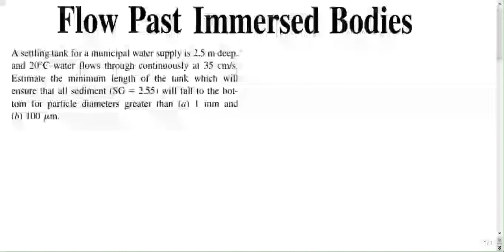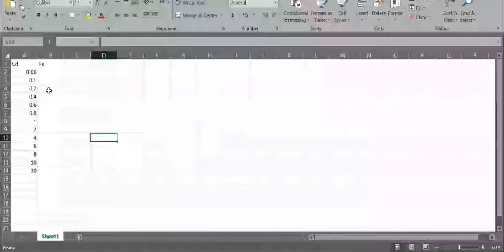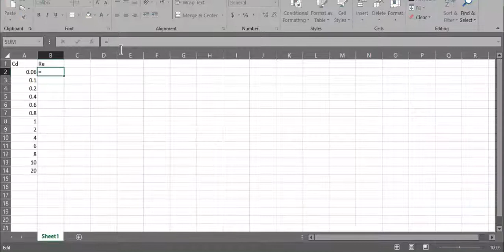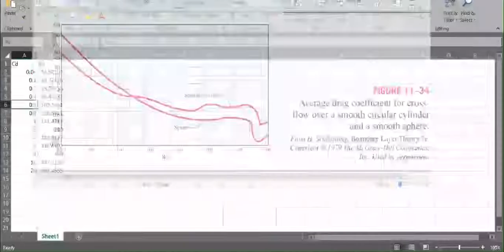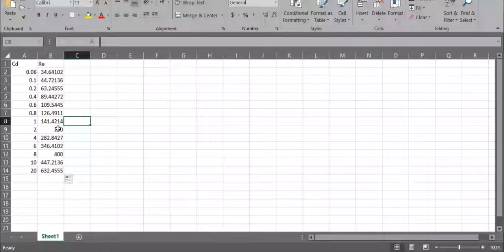Fluid Mechanics flow over immersed bodies drag force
autocad 3d support Draw a Ninja Star in Autocad Fluid Mechanics flow over immersed bodies drag force ايجاد السينترويد لشكل غير منتظم finding centroid of complex shape Math for undergraduate : second derivative tutorial تدريب على المشتقة الثانية a point moves on a curve the rate of change in position on x axis with time is twice the rate of change in position on y axis find the coordinates of the point draw a star in autocad tutorial AUTOCAD PROJECTIONS TO ISO 3D TUTORIAL Fluid mechanics problem on conservation of momentum ميكانيك الموائع الفلود حفظ الزخم Autocad 2015 3D modeling 1 DIMENSION UNSTEADY-STATE HEAT CONDUCTION USING MATLAB حل وشرح انتقال الحرارة بالتوصيل مع الزمن THERMODYNAMICS - STEAM RANKINE CYCLE PROBLEM ثرموداينمكس رانكن سايكل Autocad tutorial for beginners رسم اوتوكاد ثنائي الابعاد Autocad tutorial 2D رسم اوتوكاد ثنائي الابعاد خطوات حل مسألة انتقال الحرارة بالحمل القسري FORCED CONVECTION PROBLEM IN TUBE HETA TRANSFER Fluid mechanics viscosity problem موائع مسألة حول اللزوجة مسألة حول مبدا برنولي Bernoulli equation measurement of flow rate between two different area points radiation exposure dose absorbed dose tissue air material gamma x ray photon electron Fluid mechanics flow in pipes FLUID MECHANICS BERNOULI PRINCIPLES PROBLEMSمسائل حول مبدأ برنولي معادلة برنولي THERMODYNAMICS: Heating water in a piston ثرموداينمك مرحلة ثانية FLUIDS هندسة الميكانيك الموائع الطفو مبدا ارخميدس buoyant force buoyancy MATLAB num2str command convert a number to its digits تحويل عدد الى ارقام مراتبه ماتلاب HEAT TRANSFER PROBLEM ON TIME FOR BAKING A POTATO انتقال الحرارة الوقت المطلوب لطبخ قطعة بطاطا